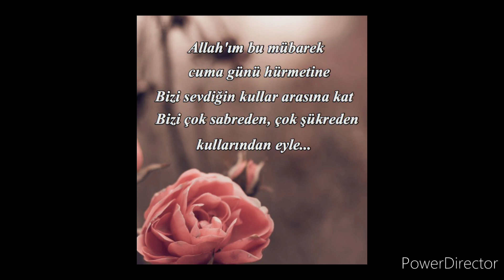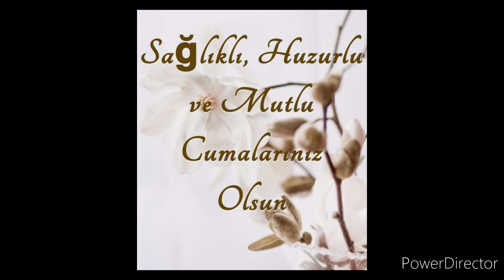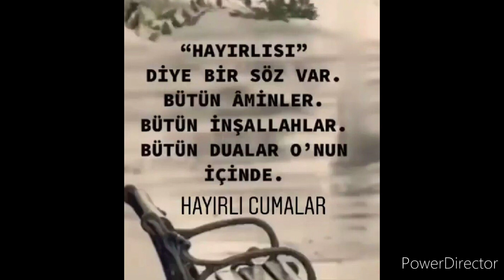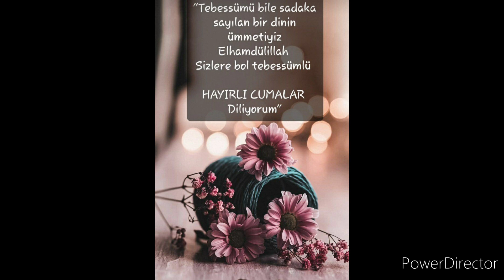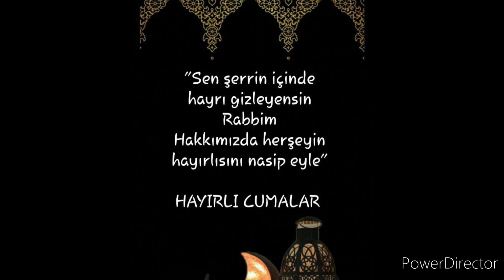yeni cuma mesajları resimli / cuma videoları / hayırlı cumalar